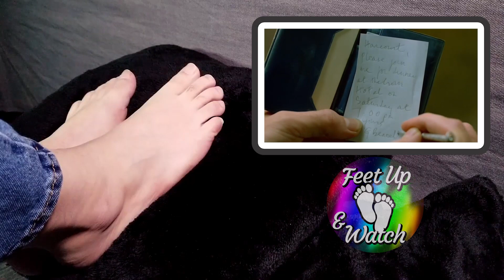"Another Country" (1984) - Movie Reaction Video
Put your Feet Up & Watch Rupert Everett, Colin Firth and Cary Elwes in "Another Country" with me!

This is a Movie Reaction Video for "Another Country" (1984), directed by Marek Kanievska, written by Julian Mitchell, from the play by Julian Mitchell, and starring Rupert Everett, Colin Firth, Cary Elwes, Michael Jenn, Rupert Wainwright, Tristan Oliver, Adrian Ross Magenty, Nick Rowe, Robert Addie, Anna Massey.